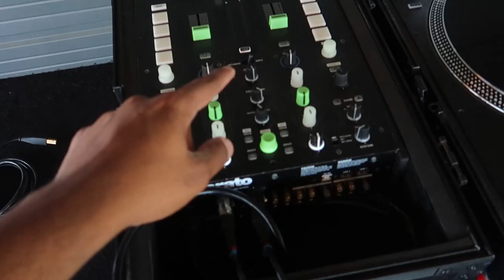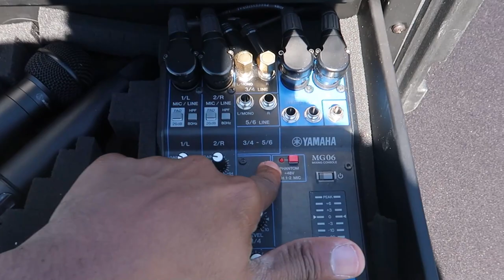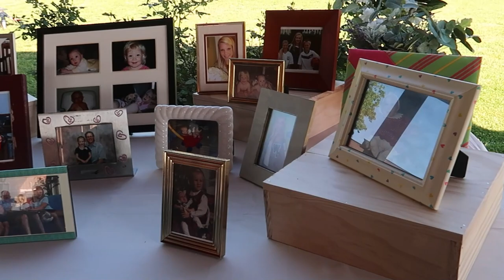GIG LOG #36- ROUND PEAKS VINYARDS | OUTDOOR WEDDING | SUNSET VIEWSS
Dj Lighting Equipment :
Chauvet Wash Fx 2

Dj Sound Equipment:
Rane Twelve
Mixars Duo

Video Equipment:
Canon G7x mkii
Pixel 4 XL

Studio Equipment:
Presonus E66 Studio Monitor
Mackie Big Knob Studio
Novation Lanchpad X
Samsung 32in Monitor
SanDisk SSD

Gaming Equipment:
Razer Kiyo
Razer Nari Ultimate for Xbox One
Razer Wolverine Ultimate
Razer Basilisk Ultimate
Dierya DK61 Pro

Accessories:
Dierya PBT Double Shot
Razer Goliathus Extended
Razer Base Station

Dj Pools:
BPMsupreme.com
DMS.com